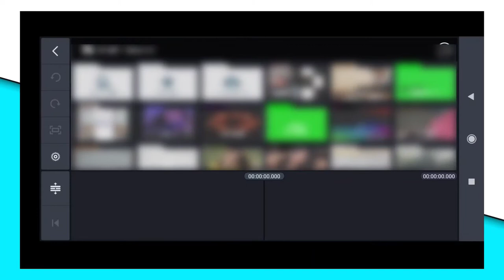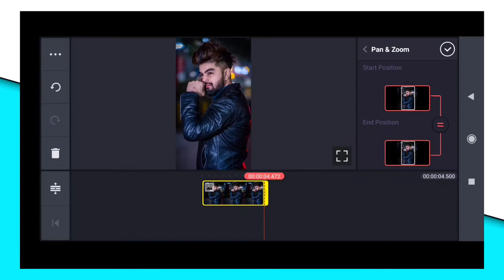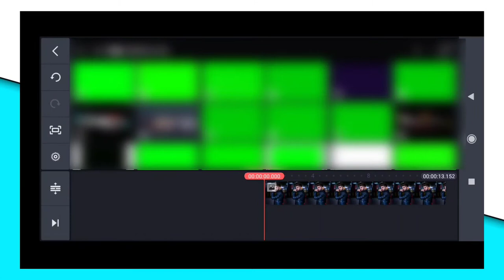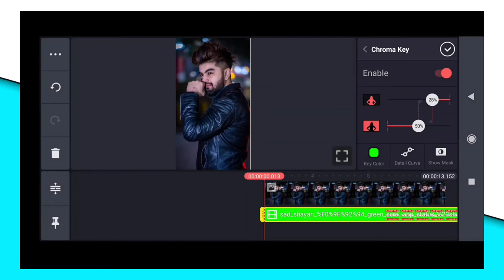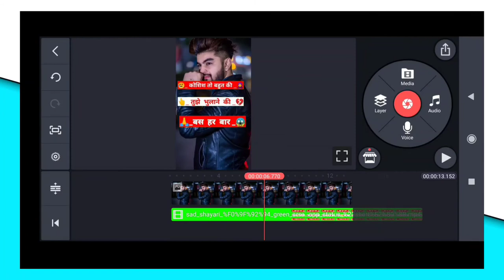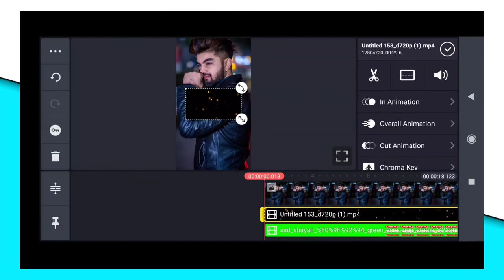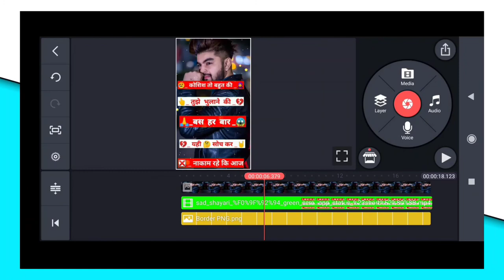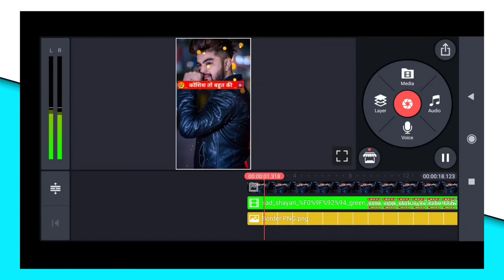tiki app me shayari status video kaise banaye || tiki app photo se video kaise banaye || tiki short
Hello guys is video me maine bataya hai ki aap apni photo se tiki app ke liye shayari status Video kaise bna sakte hai ummed hai friends is video ko dekhne ke baad aap apni photo se shayari status Video Bna payege

1-tiki app me video create kaise kare

2-tiki app me Video kaise banate Hain

3- tiki app me video kaise banaye

4-tiki app video

5-tiki app

6- tiki application

7-tiki app me video Kaise banaya jata hai

8-how to make video in tiki app

9-how to create video in tiki app

10- tiki app par video post kaise kare

11-how to post video on tiki app

12-tiki app me video Kaise post kare